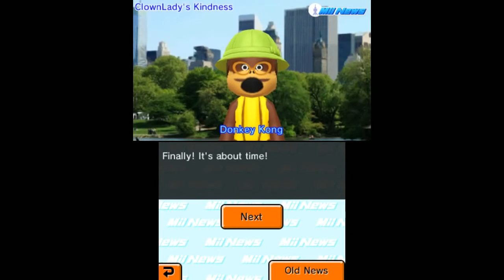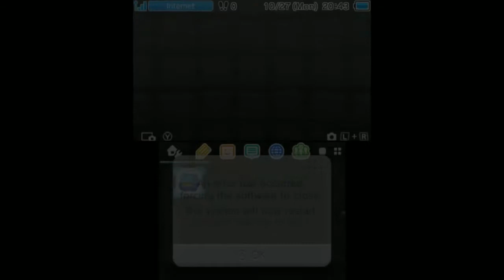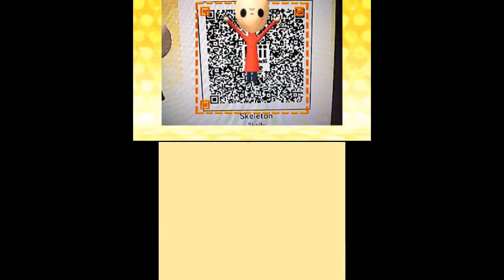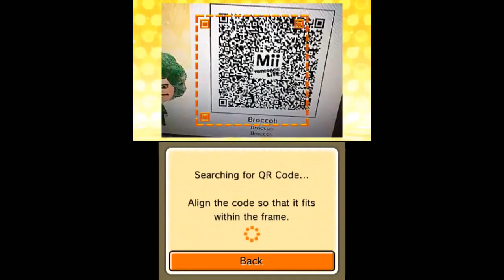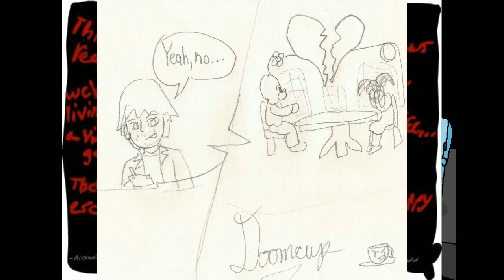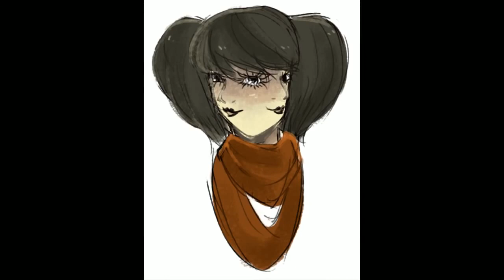[Vinesauce] Vinny - Tomodachi Life Part 32 [SB Edit] - Did You Say Something?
Clown Lady takes on a teenage rebellion. Two Faced is finally ready to propose. More of D.K.'s deep philosophical introspectives.